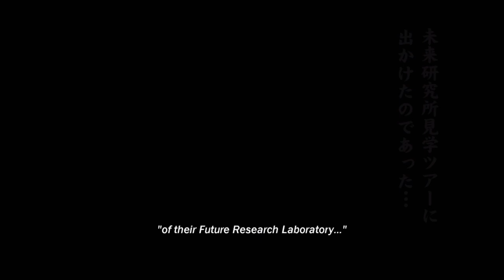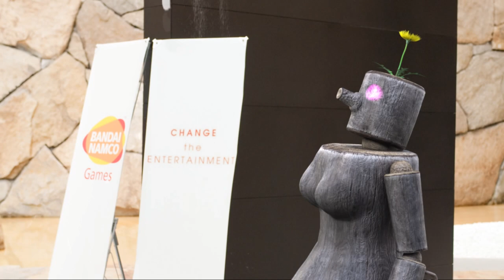Tekken Tag 2 | Mokujin | Story Battle | 8k Internal Resolution | Cemu [Wiiu].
🎦Graphics Settings-
🔅Graphics Api- Vulkun (Experiment)
🔅Graphics Device- Geforce Gtx 1660 Super
🔅Precompiled Shaders- Disable
🔅VSync- Triple Buffering

🔅Upscale Filter- Bilinear
🔅Downscale Filter- Bilinear
🔅Fullscreen scaling- Keep aspect ratio

📺Graphics Pack Resolution
🔅Active Preset- 7680✖4320

Tekken Tag Tournament 2 (鉄拳タッグトーナメント2) is a sequel to the Tekken fighting game series, released on June 9, 2012. It received an update, subtitled Unlimited, on December 15, 2012. A console version based on the update was released for PlayStation 3 and Xbox 360 in September 2012, prior to the update. It was ported to the Wii U as one of the system's launch titles in November 2012, subtitled Wii U Edition. ➡Twitter